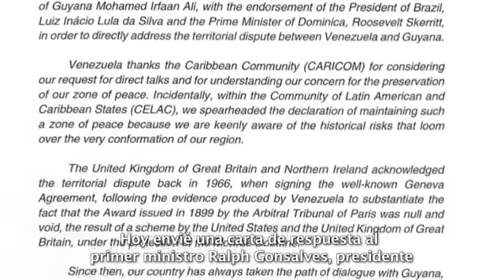@GobDeVenezuela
Para el Pueblo de Venezuela lo que viene será grande y mejor. Seguiremos avanzado por la lucha histórica que tenemos los venezolanos y venezolanas. Vamos, a prepararse, en unión nacional para la batalla y la victoria. ¡Con Maduro + acciones y alegrías!